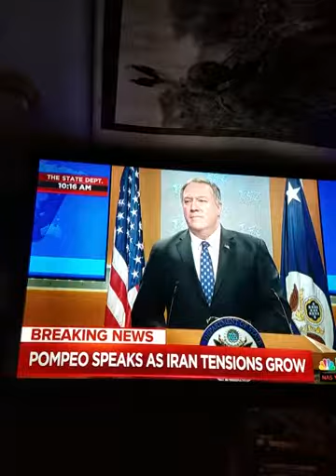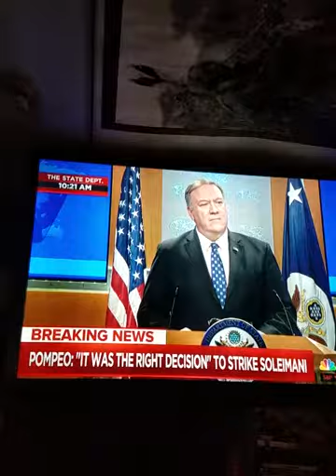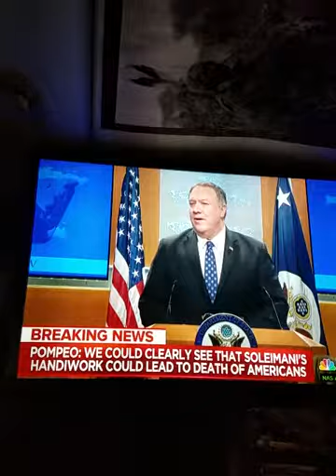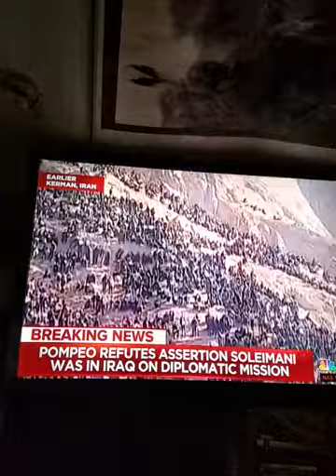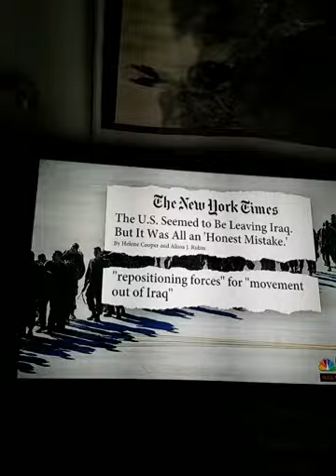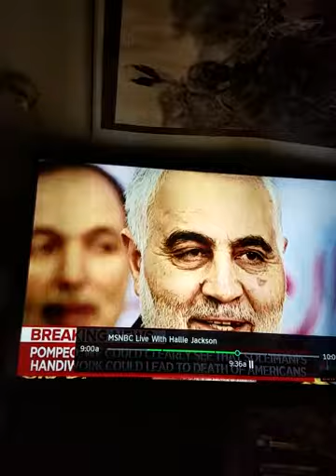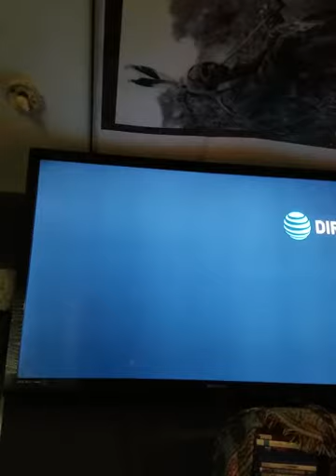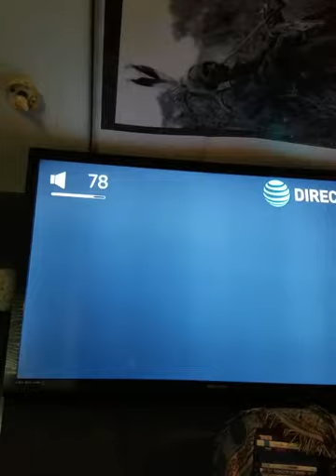Security Council officials State Department comments .